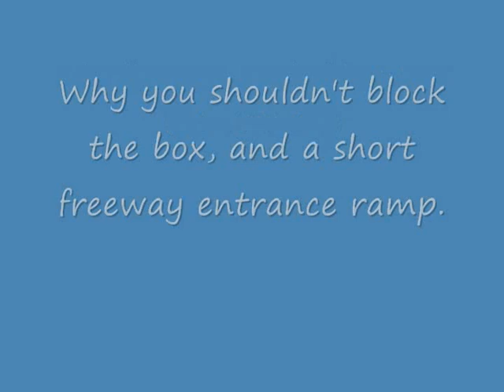Miscellaneous Road Videos XVII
This video shows why you shouldn't block an intersection. The last part of the video has me merging onto I-285.